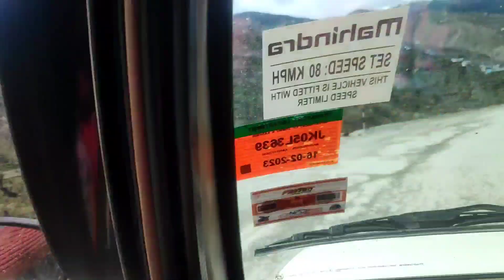Jammu to Kashmir vlog 🥰 maaza aacha hai 😂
Hllo Hi
Assalamualaikum kasa Hain app loog kharit saa hoon gain
  App loogu ka support or love chayia mai app loogu ka payar saa or support saa agga baddu gaa app loogu ka support he mera liyea bhoot kuch hai
  Mai vloging mai interest rakhta hau mai chata hau app loogu ko apna Rana Sana dikha saku